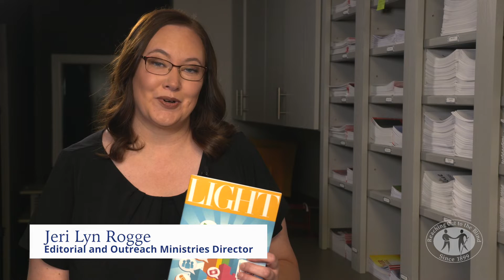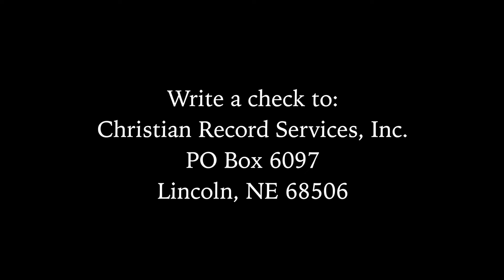Join Our Community! (Short version, MP4)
Christian Record Services for the Blind celebrates its 120th anniversary this year (2019). This is an MP4 file. RT 2:33